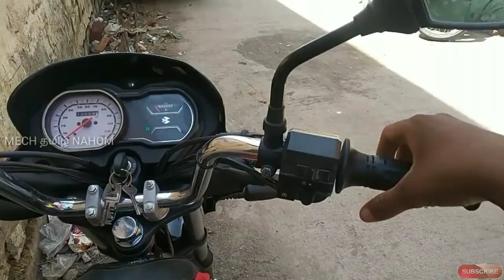Unknown bike riding mistake while starting bike at morning in Tamil | தமிழில் | Mech Tamil Nahom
While starting our in the early morning we had facing some problem like bike starts after four to five kick or self and also sealing after started bike so in this video we are going to show how to rectify those problems and how can we maintain our bike and this video will be explained in Tamil language and thank you for watching this video

Unknown bike riding or bike maintenance mistake while starting bike at morning in Tamil | தமிழில் | Mech Tamil Nahom